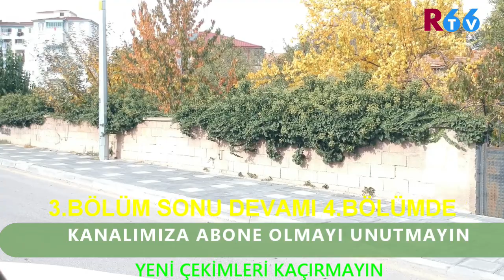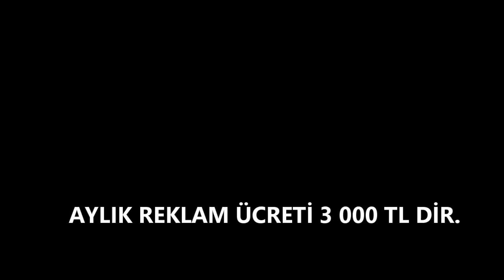Sorgun Tanıtımı 3.Bölüm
Yozgat Sorgun Tanıtımı 3.Bölüm